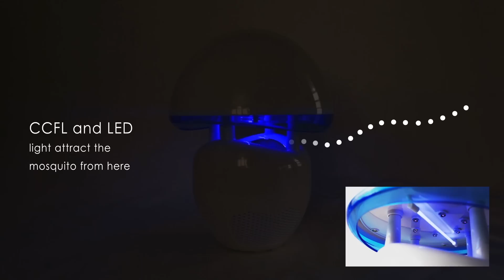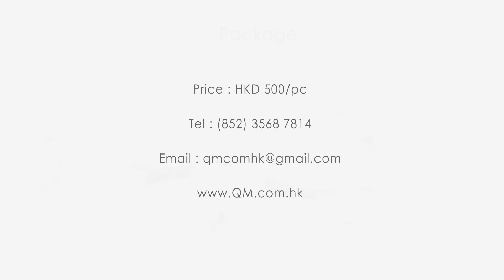GS332HK滅蚊燈,PHILIPS滅蚊燈,滅蚊器,驅蚊器,驅蚊燈,驅蚊,捕蚊捕蚊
GS332HK滅蚊燈,PHILIPS滅蚊燈,滅蚊器,驅蚊器,驅蚊燈,驅蚊,捕蚊捕蚊,QM滅蚊燈,QM捕蚊燈,房間用滅蚊燈